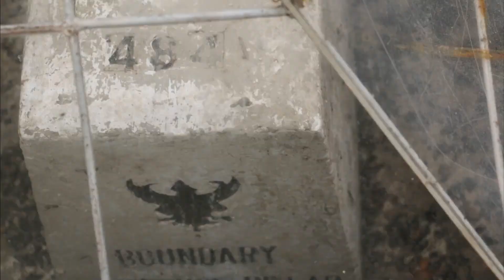20180415 Golden Triagle